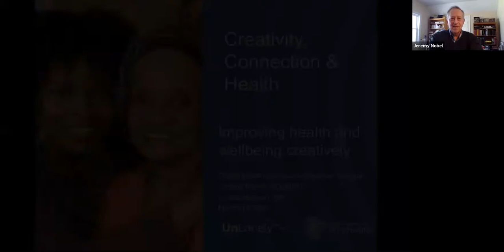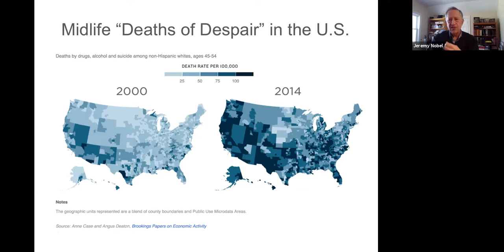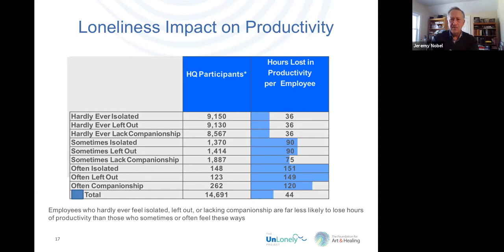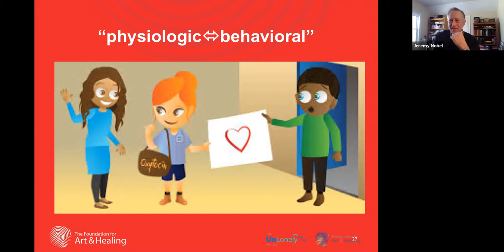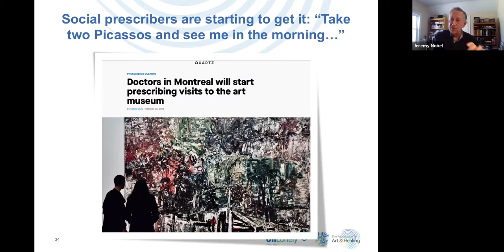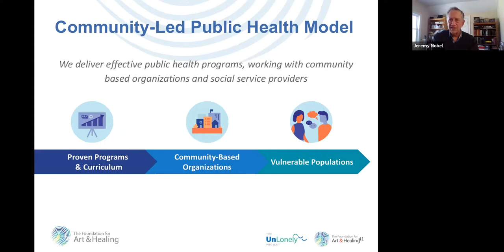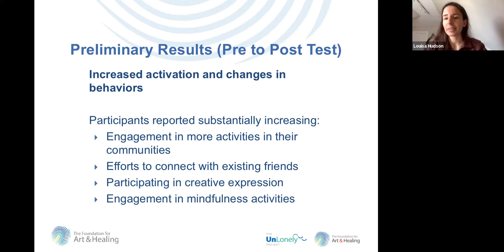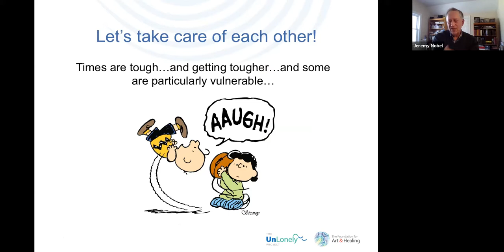Creativity, Connection and Health Using the Arts to Enable Healthier Communities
This talk will explores the use of creative arts expression as a structured population health intervention to address loneliness and social isolation and their negative health impacts. Arts activities are easy to deploy in a variety of community-based settings and readily combinable with other evidence-based modalities like mindfulness and social-emotional learning to offer effective, scalable and sustainable programming opportunities that foster authentic connections, accelerate frequency of pro-health behaviors, increase resilience and endurance, and improve quality of life.